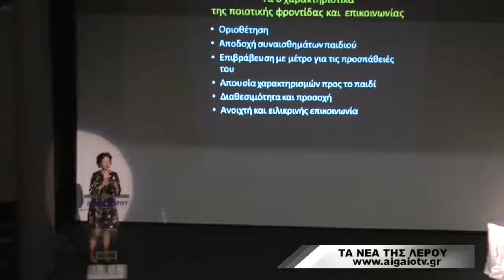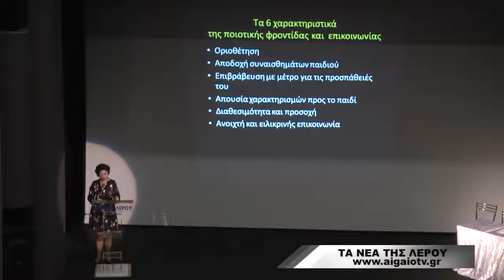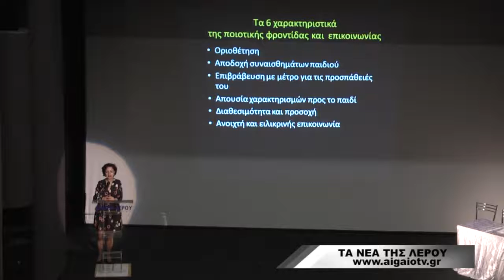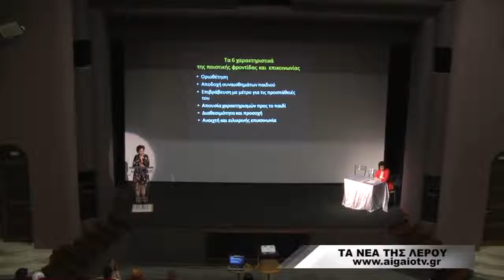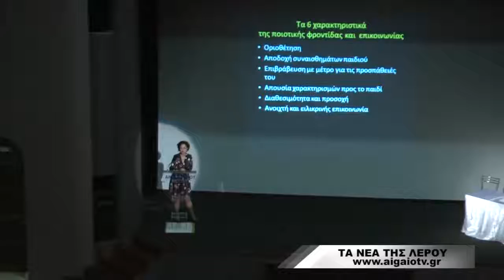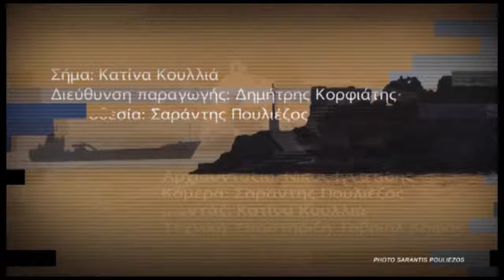TA NEA THS LEROU (03.05.18) - PART C